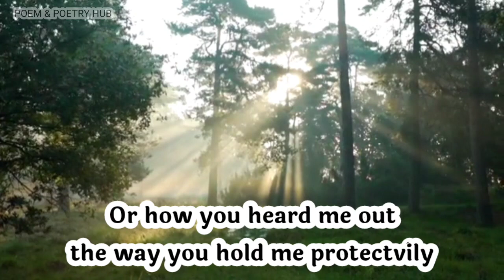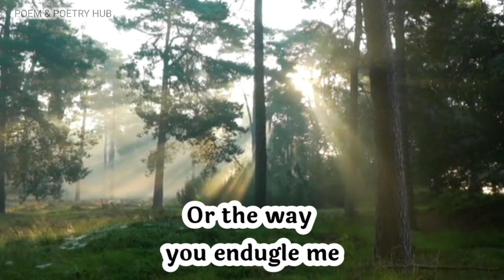DM to DF💌💲✨❤💑👇🌼😇🤗🥺Divine Masculine to Divine Feminine